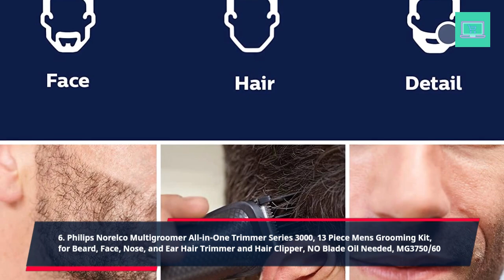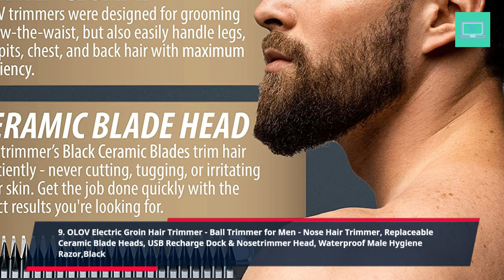The Best Beard Trimmers of 2023 Revealed! #10 Will Make You Say Wow!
💥 Best Beard Trimmer for Men 2023 💥 Top 10 Best Beard Trimmer for Men Review
Are you looking for the best beard trimmer of 2023? In this video, we're sharing our top 10 choices for the best beard trimmers of this year and beyond!

From high-powered motors to precision blades, these beard trimmers are the best of the best. In this video, we'll show you why each of these beard trimmers is the perfect choice for a man looking to enjoy a clean, stylish beard. From style to function, these trimmers are sure to help you achieve the look you've always wanted!
See all products on Amazon -
✅ 1. King C. Gillette Beard Trimmer for Men
✅ 2. Braun All-in-One Style Kit Series 3 3430
✅ 3. Wahl Groomsman Rechargeable Beard Trimming kit
✅ 4. Panasonic Cordless Men's Beard Trimmer
✅ 5. Ufree Beard Trimmer for Men
✅ 6. Philips Norelco Multigroomer All-in-One Trimmer Series 3000
✅ 7. Brightup Beard Trimmer for Men
✅ 8. MANSCAPED® The Beard Hedger™ Premium Precision Beard Trimmer
✅ 9. OLOV Electric Groin Hair Trimmer - Ball Trimmer for Men
✅ 10. Norelco Philips Series 9000, Ultimate Precision Beard and Hair Trimmer

✅All of the following links apply to the United States, Canada, and the United Kingdom.✅

Read Our Related Product Reviews Post:
💥 5 Best Small Coffee Maker in 2022: Mini Portable Coffee Maker

Read Our Related Informative Blog Post:
💥 Unlock the Mystery of How To Scan Photos From Scanner To Computer

➜ AMAZON AFFILIATE DISCLOSURE► Onlineelectrohome.com is a participant in the Amazon Services LLC Associates Program, an affiliate advertising program designed to provide a means for sites to earn advertising fees by advertising and linking to Amazon.com.